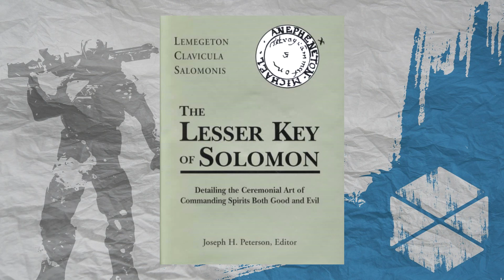DESTINY Lore and Theories:The Odd Xur Symbol.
Whats good guys?
Xur theory video today, saw something interesting on Twitter, and though that would make for a great video.